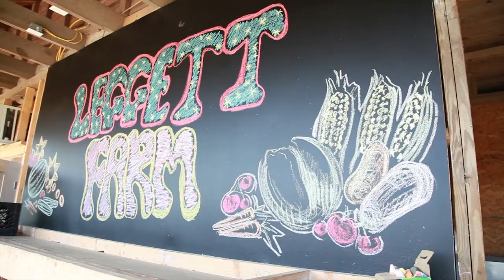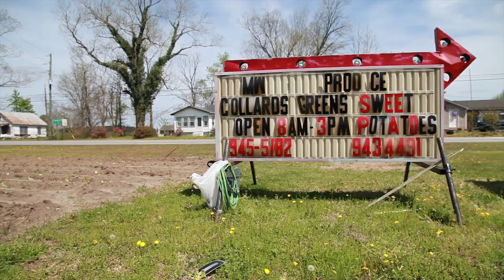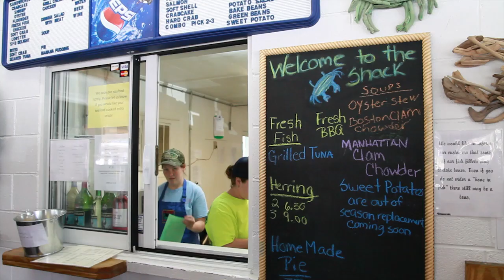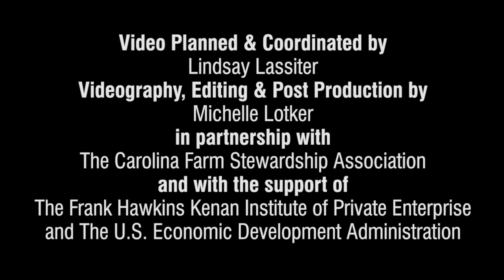Eating Local in Beaufort County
Highlights some of the numerous efforts happening around local food and healthy eating in Beaufort County, NC.

This video was funded by The Frank Hawkins Kenan Institute for Private Enterprise and was produced by Michelle Lotker in conjuction with the Carolina Farm Stewardship Association.

Learn more about the Carolina Farm Stewardship Association's work to grow local and organic